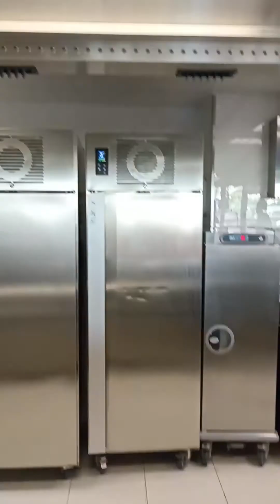Hôtel le Mariotte je découvre toujours